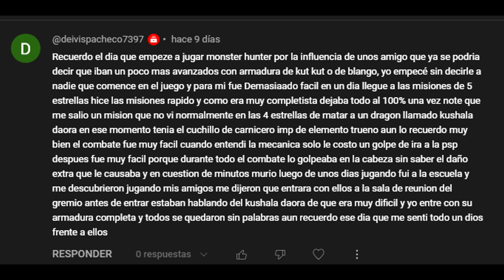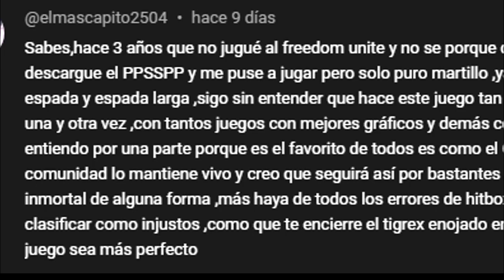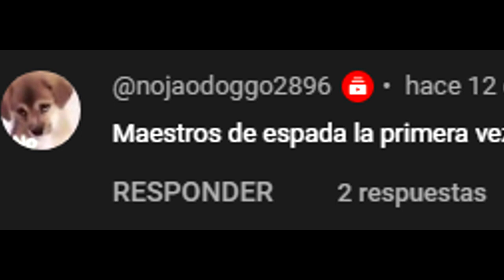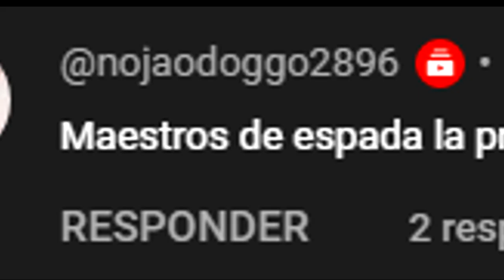¿Es realmente malo Monster Hunter?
Repuesta corta, si, es horrible de jugar. Respuesta larga, pues la encontrarás en el video. Disclamer: No me gusta pero con respeto, sin embargo, no lo recomiendo jugar a aquellos que recién empiezan en la saga, solo a los que busquen experimentar un dolor horrible que les hará desear la muerte.